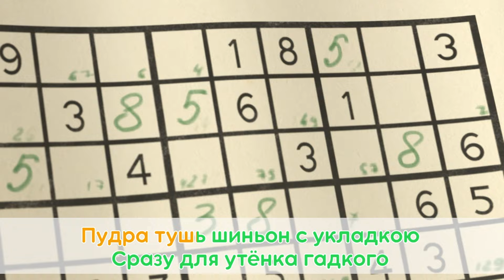TaDaBoom песенки для детей 🤡🤣 Шутка за шуткой 🤣🤡 Караоке 👱‍♀️🐻 Маша и Медведь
🎵 Про умение быть смешным 😝 Кем быть? (78 серия)
🎵 Красотка 👱‍♀️🐻 Красота - страшная сила (40 серия)
🎵 Овечка 🌻🐑 Песенки для малышей
🎵 Грибной Дождь 🍄🌿 (84 серия)
🎵 С Днём Рождения 🎉 Раз в году (44 серия)
🎵 Шалун- балун 🛕🥚 Песенки для малышей
🎵 Барабашка 👻💤 Топ-топ-топ? 😲🐾 (111 серия)
🎵 Про варенье 🍓 День варенья (6 серия)
🎵 Кто на свете всех смелей? 🎃👻 Песенки для малышей

🌱🌷 Весна 2024 с Машей и Медведем!